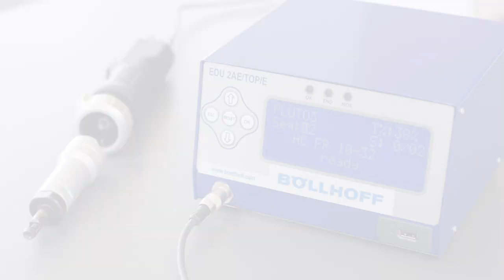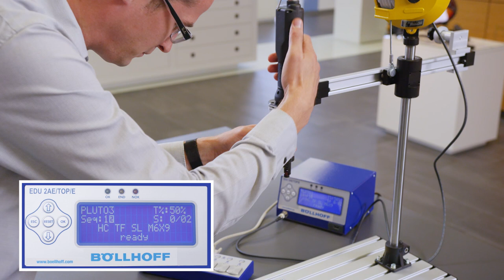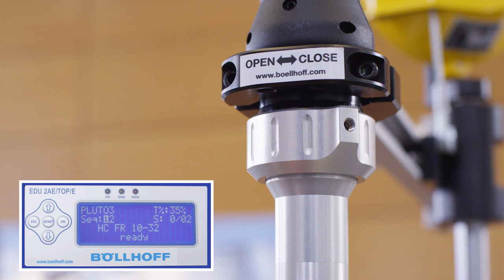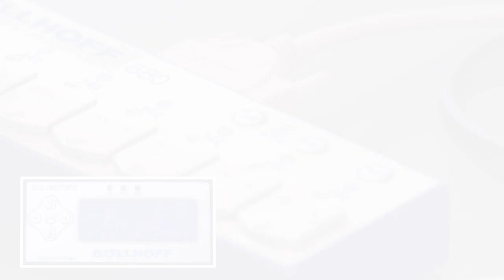HELICOIL® E‑PSG 256 Quick Exchange – Electrical screwdriver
HELICOIL® thread inserts create highly resilient joints in metal materials with low shear strength and have been put to the test for over 65 years. The clip shows the quick changing of exchange units with the HELICOIL® E-PSG 256 Quick Exchange.